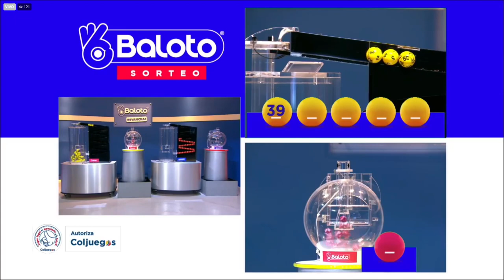Resultado del BALOTO del sábado 25 de diciembre de 2021 ✅🥇🔥💰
Hola buenas noches, te presentamos los resultados de las loterías y chances en Colombia, vamos con el Resultado para BALOTO Y BALOTO REVANCHA del sábado 25 de diciembre de 2021.

Numerología Colombia te trae los últimos Resultados lotería del Cauca, Sorteo Astro luna y Chance en nuestro país, igualmente te traemos las recomendaciones para que juegues en el día, esperamos que seas un ganador más y disfrutes de grandes premios.